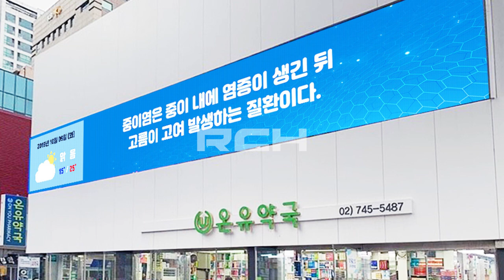[RCH] 종로 온유약국 (Jongro ONU Glacier LED display)